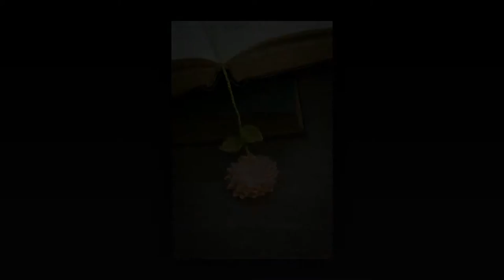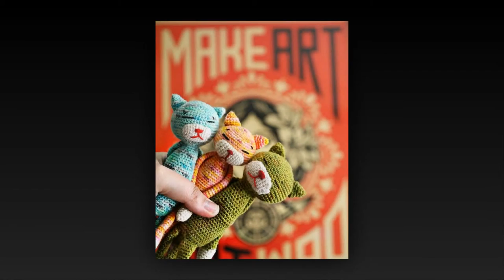crochet tools crochet pencil case hooded cowl crochet pattern